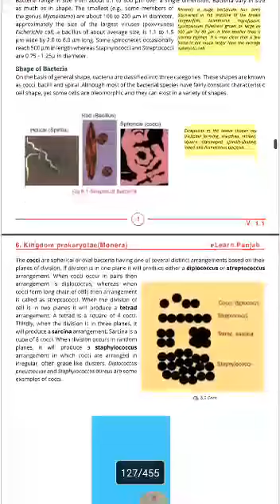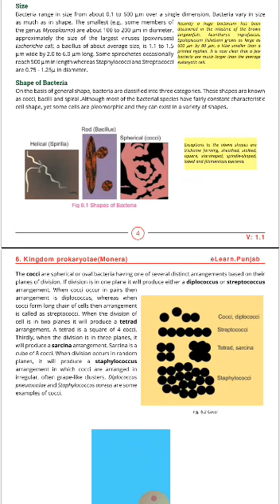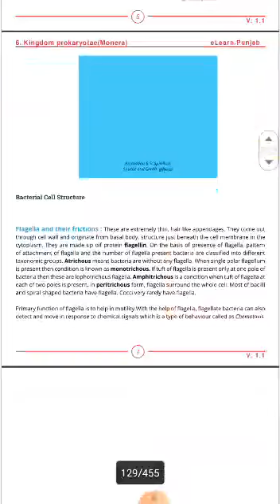1st year Biology 12 12 2020